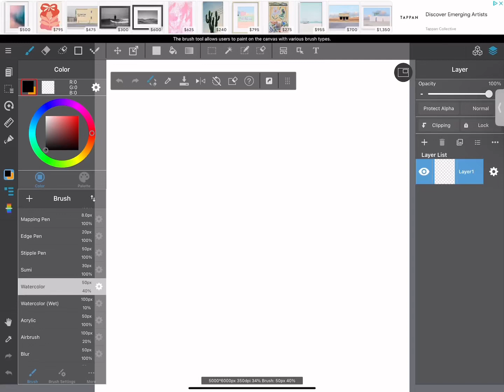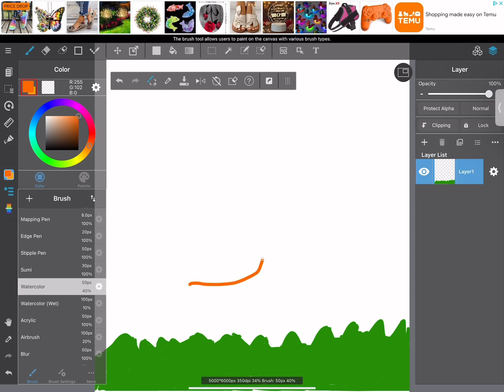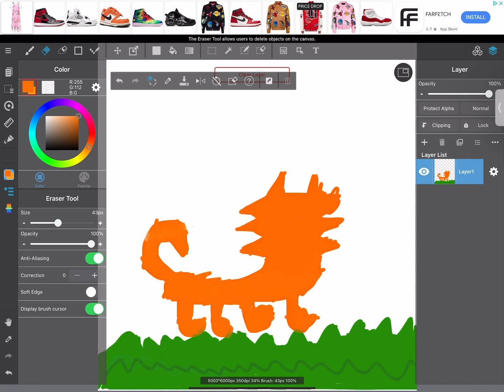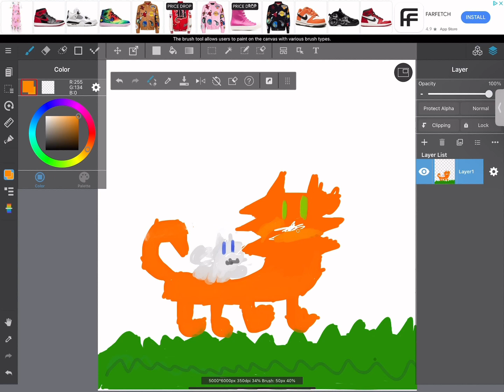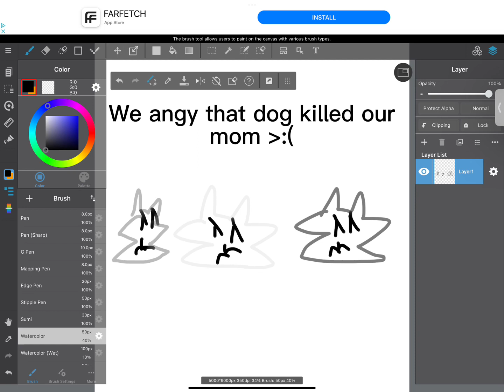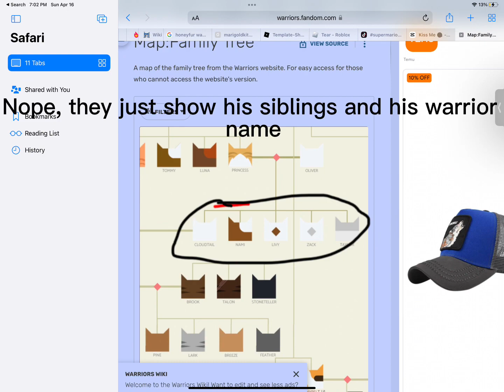Talking about Cloudtail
All the art credits are shown in the video, also video is inspired by @Moonkitti